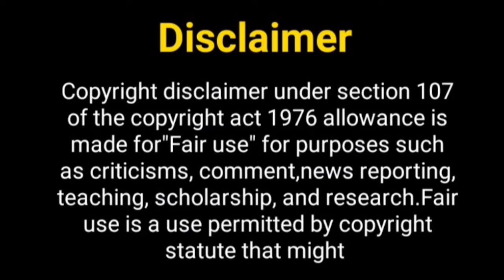रश्मि देसाई का नया शो जल्द ही...? Rashmi Desai New Show | Rashmi Desai New Project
Hey Guys